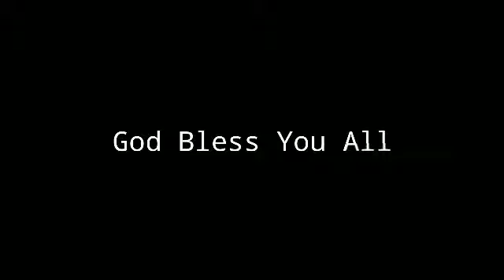దేశప్రజల స్వస్థత మరియు క్షేమము కోసం ప్రార్ధనలు Day-6 | Massage ByPastorkristhuprasad Garu Kothapalli